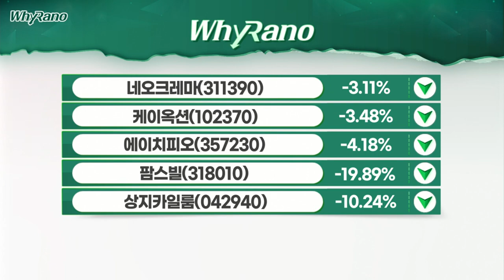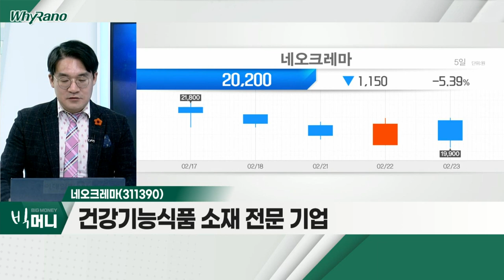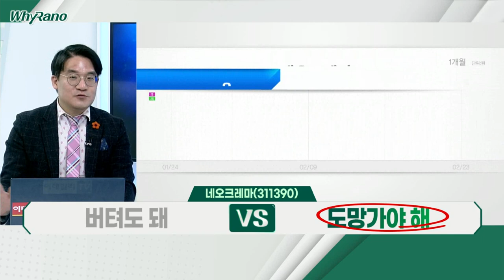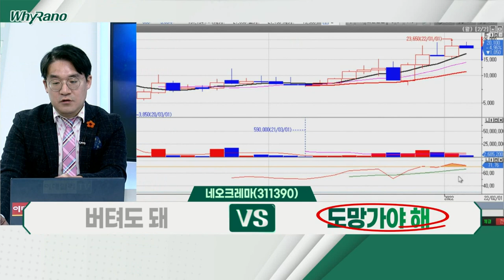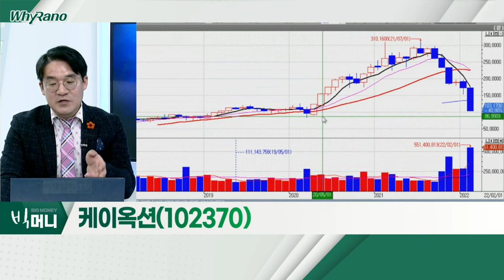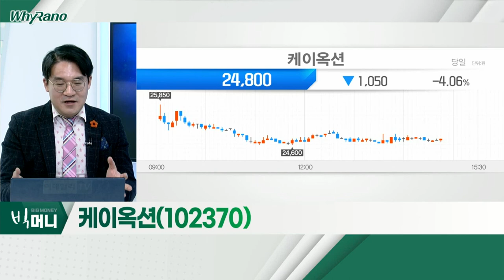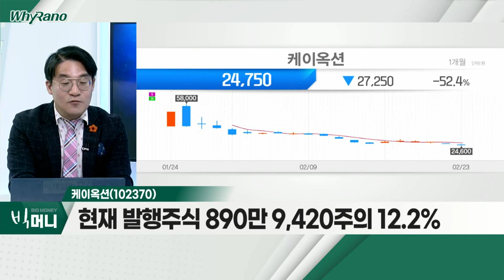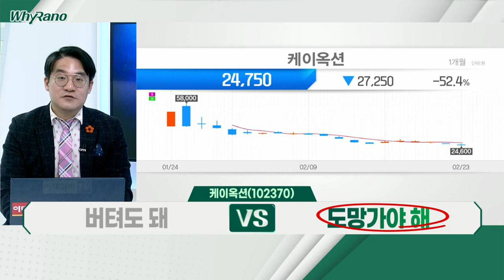네오크레마, 케이옥션, 에이치피오_WhyRaNo (20220223)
네오크레마(311390)
- 건강기능식품 소재 전문 기업
- 기능성 당류 및 펩타이드 개발ㆍ생산 등
- 기능성 식품 판매 업체로 흐름 이동 중

케이옥션(102370)
- 23일~24일 1개월 보호예수 물량 해제
- 현재 발행주식 890만 9,420주의 12.2%
- NFT 이슈ㆍ위드 코로나 전환 '열기' ↓

에이치피오(357230)
- 지난해 '덴프스' 해외 사업 매출 전년비 2배 성장
- 상장 준비 자회사 '비오팜' 매출액 약 20% 증가
- 홈쇼핑 내 건기식 판매 경쟁 '치열'